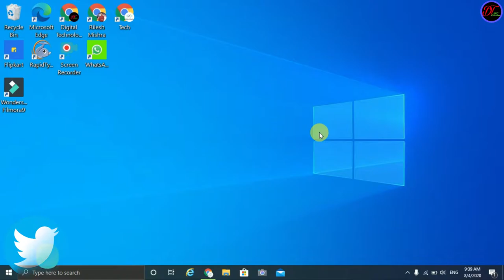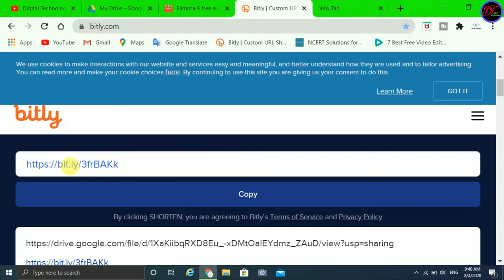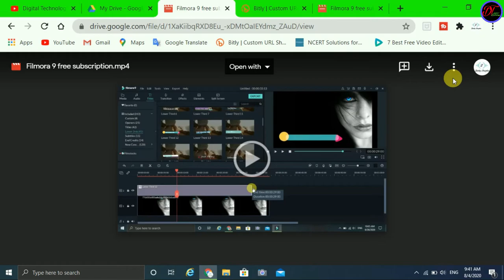Convert big url link into short link | short link generator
Yes, today I will tell how you can generate a short link from a big link. With the help of bitly website you can convert big link into short link.

1]. kisi bhi badi url link ko chota kaise banaye
2]. easiest way to generate short link from big link
3]. generate your website short link by bitly
4]. convert big link into short link
5]. aapni website link ko chota kaise kare